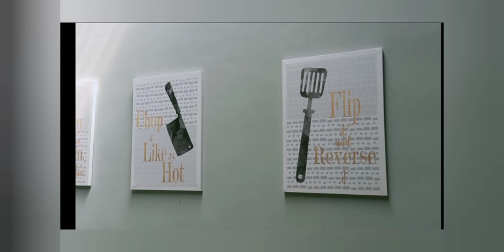PEMPEK DOS ALA KOKI MUDA ~ARI ARCA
masak-masak
masak ayam
masakan ayam
masak cumi
masak apa hari ini
masak ayam kecap
masakan padang
masak masak
masak udang
masak daging sapi
masak masakan
masak apa
masak ayam palekko
masak ayam kari
masak apa ya
masak ayam goreng
a masakali lyrics
a masakan telur
a masak gulai ayam
a masaka definition
masakado a dx2
masak a hari ini
princess masako
naruhito a masako
masak buncis
masak bihun
masak bakso
masak brokoli
masak bayam
masak bebek
masak buat buka puasa
masak bunga pepaya
masak b sunda
memasak b ing
b inggris masakan sendiri
b inggrisnya masakan
b ing masakan
resep masakan b.inggris
cara masak b
b inggris nya masak
masak capcay
masak ceker
masak cumi asin
masak cumi hitam
masak cumi enak
masak ceker pedas
masak cumi sederhana
masakaki c
masaki c. matsumoto
c control masakaki
c control masakaki x reader
teh c masak
masakazu c_c
masak daging
masak daun singkong
masak daun pepaya
masak daun kelor
masak daging rendang
masak daging kambing
masak daging ayam
dimasak
dimasak atau dimasak
dimasak apa jamur enoki
dimasak kbbi
dimasak apa ayam
dimasak inggris pulau jawa dibagi ke dalam
dimasak digabung atau dipisah
di masakan
masak enak
masak enak ramadhan
masak entok
masak enak ramadhan net tv
masak empal
masak enoki
masak enak sederhana
masak edamame
e masakali song
masakra e tivarit
maskara e krusher e madhe
masakra e reqakut
masakra e levanit
masakra e dubraves
masakra e srebrenices
masakra e mejes
masak fisiologis
masak fuyunghai
masak fess
masak fettucini
masak fried chicken
masak fillet ikan kakap
masak fillet ikan dori
masak fillet ayam
masako f
masak gulai
masak gulai ayam
masak gurita
masak gurame
masak genjer
masak garang asem
masak gulai ikan
masak g
masak gak ada
masakatsu g. fujie
masakali g-9 regent ghod dod road
john g masak dds
g masaki
masak hari ini
masak hati ayam
masak hati sapi
masak hemat
masak hati ampela
masak hitam cumi
masak hari minggu
masak hati ampela ayam
ah masak
ah masak sih
h masakadza
h masakadza cricketer
h masakadza cricinfo
h masakadza profile
h masakadza wiki
ah masak kkkk
masak ikan
masak ikan tongkol
masak ikan patin
masak ikan bandeng
masak ikan kembung
masak ikan nila
masak ikan woku
masak ikan kuah kuning
masakan indonesia
masakan india
masker usa
naruhito i masako
resepi i masak
resep masakan i fu mie
masaker i vietnam
massakren i rorup
masak jamur
masak jamur enoki
masak jamur tiram
masak jantung pisang
masak jamur kancing
masak jagung
masak jengkol
masak jamur kuping
dj masa kecilku
dj masa kini
dj masak masak sendiri
dj masa kecil
dj masako
dj masakali
dj masaki
dj masak gara gara masalah sepele
masak kerang
masak kepiting
masak kari ayam
masak kikil
masak kacang panjang
masak kangkung
masak kentang
masak kepiting santan
masak k
masakan k
masakan keseharian
telur masak k
masako k road
masaka k
_masako.k_
masakit k
masak labu siam
masak lele
masak lobster
masak lontong
masak labu kuning
masak labu
masak likku
masak lidah sapi
masak l
l'impératrice masako
adelaide l masakayan md
l. r. eswari masaka masaka
dr. adelaide l masakayan md
masak mie
masak mie goreng
masak masak anak
masak masak mainan
masak masak sendiri
masak mie kuning
m masaka
masakazu katsura
m-masakan
m masakazu katsura
masakan meme
masaki matsushima
masakazu katsura scan
masaki matsushima perfume
masak nasi
masak gulai ikan
masak g
masak gak ada
masakatsu g. fujie
g masaki
masak hari ini
masak hati ayam
masak hati sapi
masak hemat
masak hati ampela
masak hitam cumi
masak hari minggu
ah masak
ah masak sih
h masakadza
h masakadza cricketer
h masakadza cricinfo
h masakadza profile
h masakadza wiki
ah masak kkkk
masak ikan
masak ikan tongkol
masak ikan patin
masak ikan bandeng
masak ikan kembung
masak ikan nila
masak ikan woku
masakan indonesia
masakan india
masker usa
naruhito i masako
resepi i masak
masaker i vietnam
massakren i rorup
masak jamur
masak jamur enoki
masak jamur tiram
masak jantung pisang
masak jamur kancing
masak jagung
masak jengkol
masak jamur
masak kerang
masak kepiting
masak kari ayam
masak kikil
masak kacang panjang
masak kangkung
masak kentang
masak kepiting santan
masak labu siam
masak lele
masak lobster
masak lontong
masak labu kuning
masak labu
masak mie
masak mie goreng
masak masak anak
masak masak mainan
masak masak sendiri
masak mie kuning
masakazu katsura scan
masaki matsushima perfume
masak nasi